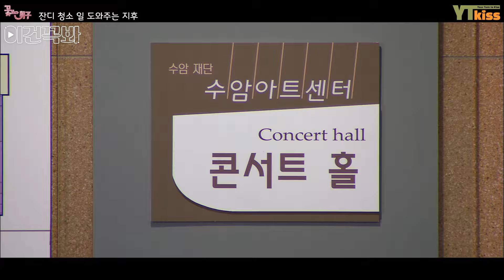[꽃보다남자] 잔디 청소 알바 도와주는 지후🧹🧹 건물 청소하다가 썸타기..?!💕 청소 차 드라이브 질쭈 고🚴‍♂️ | ENG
매주 다양한 드라마 속 에피소드가 업로드됩니다🥳